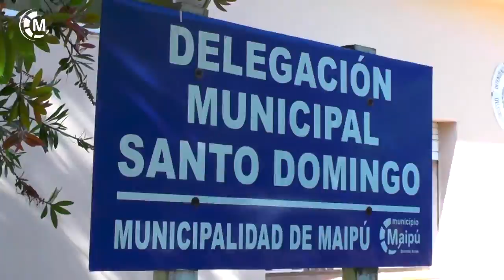Maipu Informa EDICION 1126